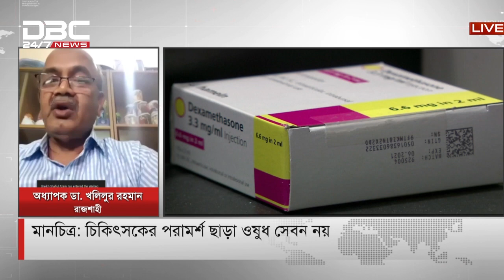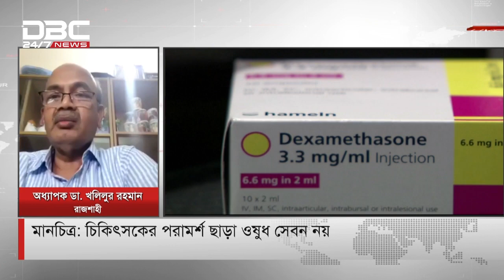পেসক্রিপশন ছাড়া করোনার ঔষধ খাওয়া যাবে? || DBC News